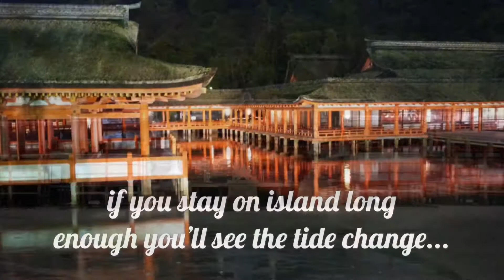Miyajima Island is sooo pretty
One of my favorite places thus far!

You can walk around most of the island in 1 day

You want to see the tide change but make sure you’re there at high day during the day time to see the shrine and Torii gates floating, but load tide you can see great view and touch the Torii gate